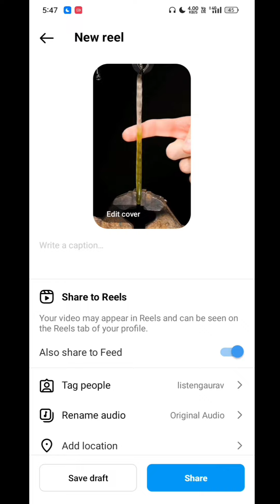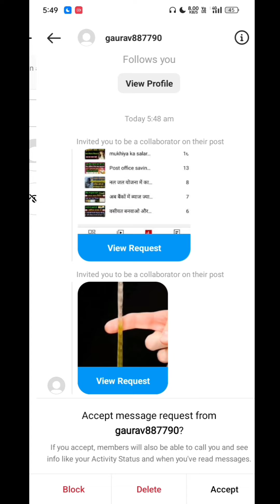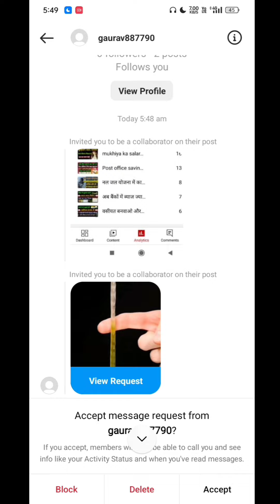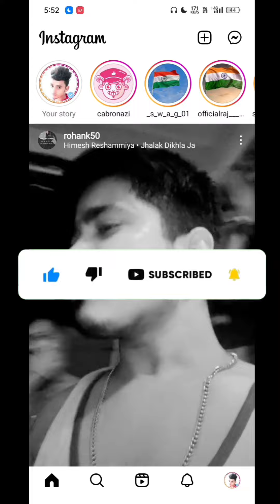instagram collaboration view request accept nhi ho rha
°°°°°°°°°° About Video °°°°°°°°°°

Dosto Aaj Ki Is Video Mein Bataya Hu Ki Instagram par collaboration request accept nhi ho rha hai is problem ko kaise slove Kiya jaye

     🔲 🔳◼️◾▪️ THANKYOU▪️◾◼️🔳🔲

++ {{ • Instragram • }} ++

++ {{ • Second Channel • }} ++

                        @Listen Gaurav

Queries .

Listen Gaurav

instagram collaboration accept nhi ho rha

view request par click karne par accept a option nhi aa rha

collaboration view request instagram

instagram collaboration accept problem

instagram collaboration accept kaise kare

view request not showing on instagram collaboration

collaboration problem

invite collaboration

invite collaborator

view request accept

Instagram Collaboration Request option Not Showing

Instagram View Request Option Not Showing

Instagram invite you to be a collaborator on their post option not showing

instagram taged you in a reel option not showing

instagram collaboration request accept kaise kare

instagram collaboration request nhi aa raha hai

instagram view request nhi aa raha hai

instagram collaboration request sent

instagram collaboration request send kaise karen

instagram view sent request

view request

Instagram collaboration request

Instagram invite collaborator

instagram invite collaborator problem

instagram collaboration tag problem

instagram collaboration problem

Hashtag .